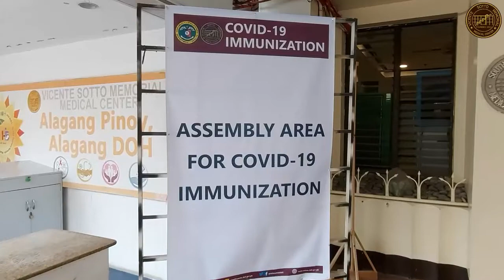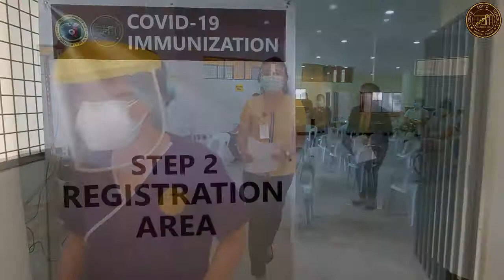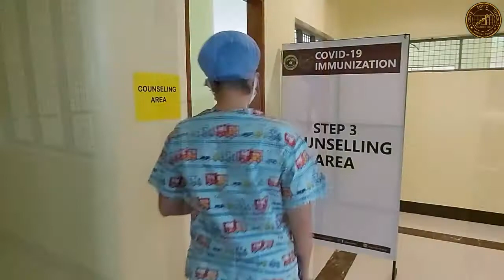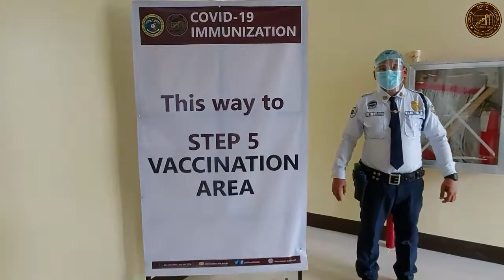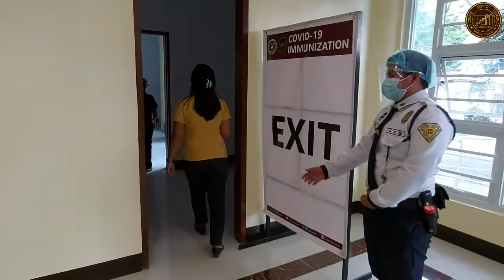VSMMC COVID-19 VACCINATION PROCESS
Hello mga KaQuaranTEAM!

Here’s a sneak peak and a step-by-step guide to COVID-19 Vaccination.